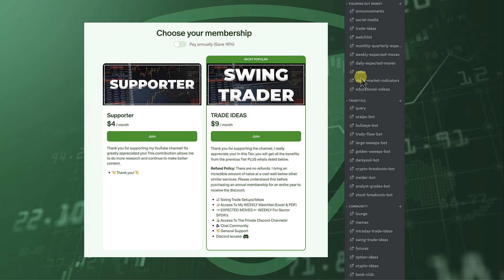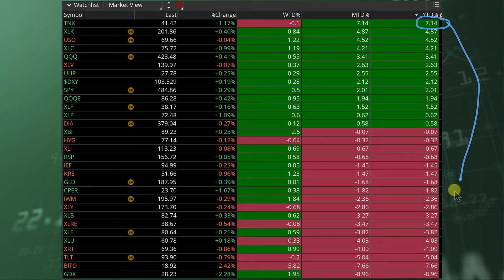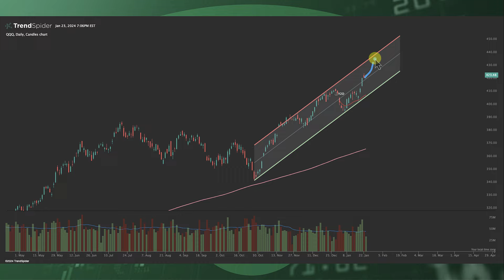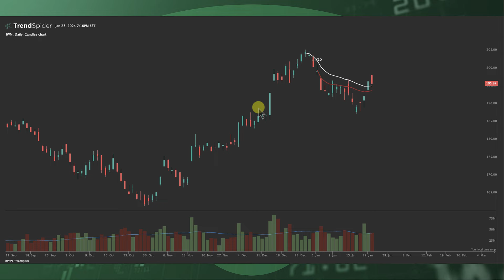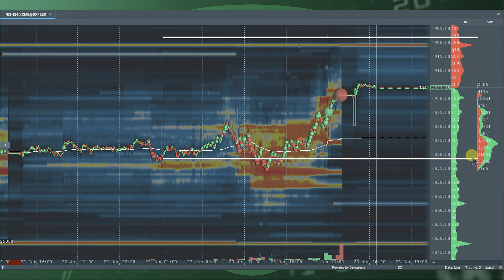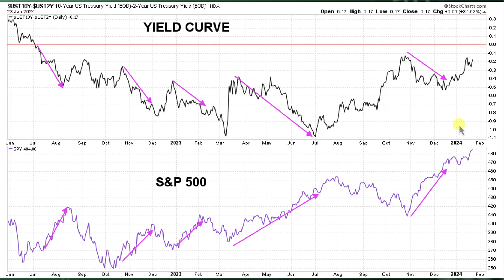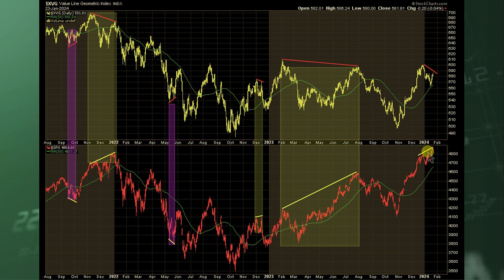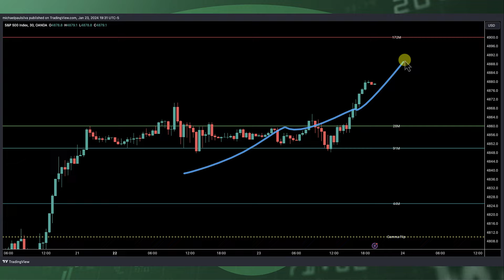We Must Resolve the Market's Mixed Signals.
In today's stock market brief video, we will be focusing extensively on the divergences occurring in various intermarket correlations. We'll explore how different market sectors are interacting and the implications of these patterns for investors. Our analysis will include a detailed examination of the relationships between major indices, bonds, commodities, and currencies. The discussion will also highlight the unusual movements in the market and their potential causes. By delving deep into these intermarket dynamics, we aim to provide viewers with a nuanced understanding of the current financial landscape and its impact on trading strategies.

Interactive Brokers provides execution and clearing services to its customers. Interactive Brokers makes no representation and assumes no liability to the accuracy or completeness of the information
provided in this video. For more information regarding Interactive Brokers, please None of the information contained herein constitutes a recommendation, offer, or solicitation of
an offer by Interactive Brokers to buy, sell or hold any security, financial product or instrument or to engage in any specific investment strategy. Investment involves risks. Investors should obtain their own independent financial advice and understand the risks associated with investment
products/ services before making investment decisions. Risk disclosure statements can be found on the Interactive Brokers website. Influencer is a customer of Interactive Brokers. Interactive Brokers and Influencer have entered into a cost-per-click agreement under which Interactive pays Influencer a fee for each click-through of the Interactive Brokers URL posted herein.